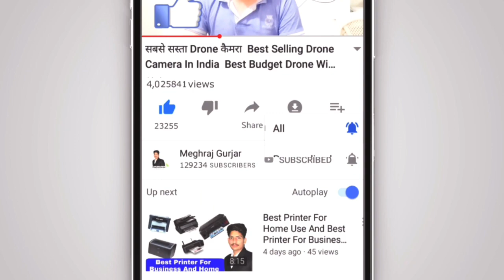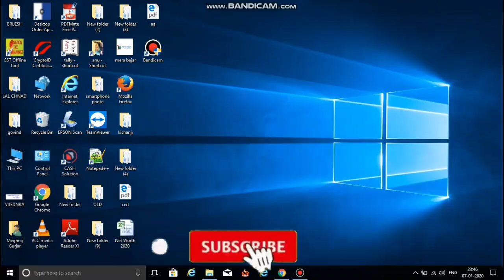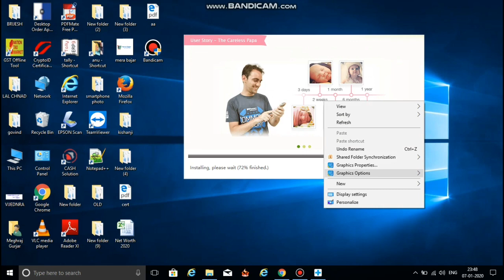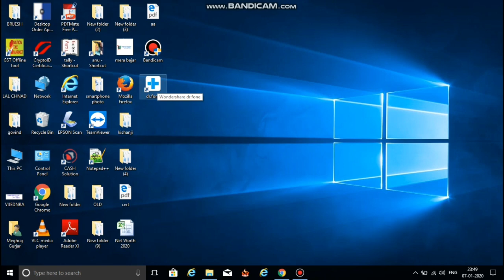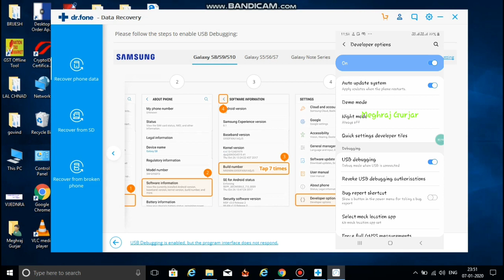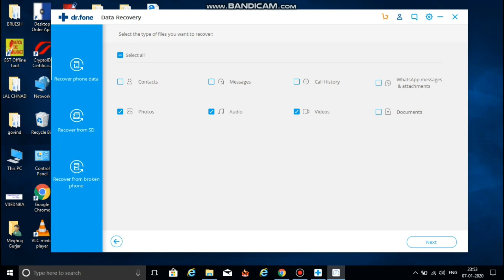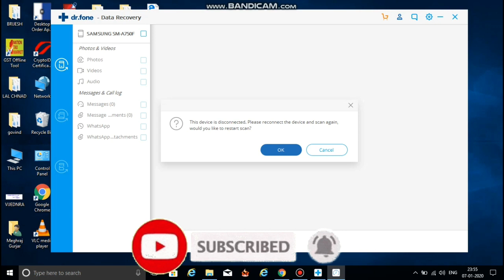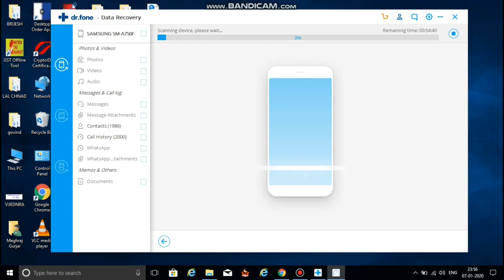Delete Huye Photos Videos ko Wapas kaise Laye || How To Recover Deleted Photos Videos & Doc Part 13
Delete Huye Photos Videos ko Wapas kaise Laye || How To Recover Deleted Photos Videos And Document

Namaskar Dosto Mene Is Video Me Apko Bataya Hai Ki Aap Apne Deleted Huye Photos Ko Kaise Recovery kare Or Kafi Vkyti Ki Problem thi Ki How To Recover Deleted Photos  Videos Ko Wapas Kaise Laye to Iske Uper mene Yh Video Banaye Hai Taki aap Apne Deleted Photos Recover Kaise Kare Kuch Dost Hamse yeh Janna Chahte or Unke Kahi Baar Comment aa Rahe The How To Recover Deleted Photos Videos On Android To Hmne iske Uper Yh Video Banayi hai aapko Kafi Pasad Aayegi To aap Is Video Ko Jarur Dekhe or aap apki Bhi Problem Ho To aap Hamko Jarur Baate Ki How To Recover Deleted Videos Photos in Android  to Me Iske Uper koi Or alag se Me Apko Bata Sakhu Or aap Is Video Ko Jarur Dekhe